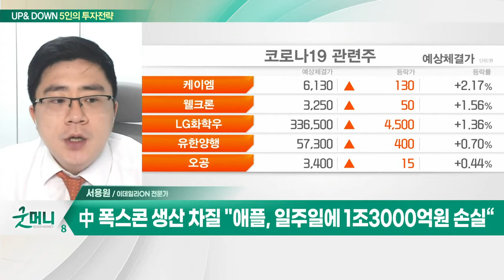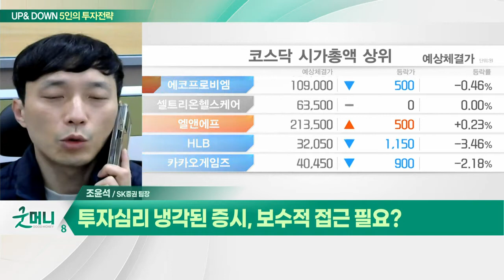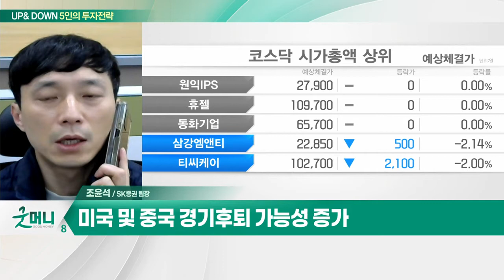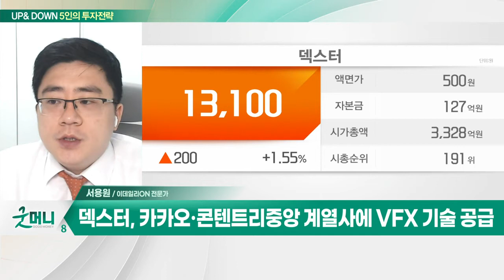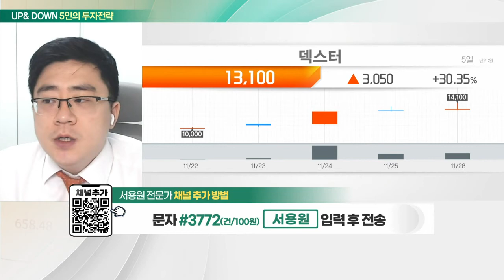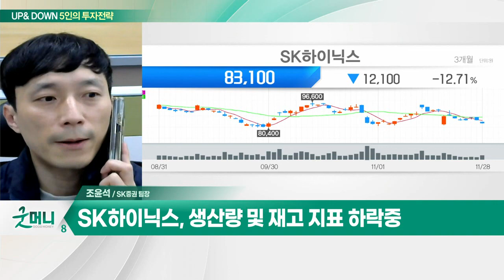덱스터(206560)... 중국 한한령 해제 기대감 / SK하이닉스(000660)... 역사적 저점 밸류에이션 근접_UP&DOWN 5인의 투자 전략 (20221129)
Q. 中코로나 봉쇄·美긴축 우려… 국내 증시 영향은?
- 중국 코로나19 신규 확진자 4만 명 육박... 역대 최다
- 中 폭스콘 생산 차질 "애플, 일주일에 1조3000억원 손실“
- "금리 인하, 내후년에나 가능"… 美 연준위원 발언 '낙관론' 쐐기
- 오늘 중국 증시 흐름 주목… 국내 영향 클 것

Q. 투자심리 냉각된 증시, 보수적 접근 필요?
- 미국 및 중국 경기후퇴 가능성 증가
- 美연준 매파 발언 지속… 차익물량 출회중

덱스터(206560)
- 영상 VFX 효과 및 영화 제작 사업
- 2018년 영화제작사 설립
- 중국 한한령 해제 기대감
- 카카오·콘텐트리중앙 계열사에 VFX 기술 공급
- 바닥권 대량거래… 조정 시 분할매수

- 역사적 저점 밸류에이션 근접
- 생산량 및 재고 지표 하락중